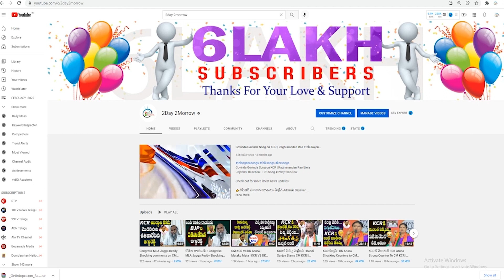Telangana Congress SC Cell Preetham slams On Union Minister Smriti Irani Gas Price Hike